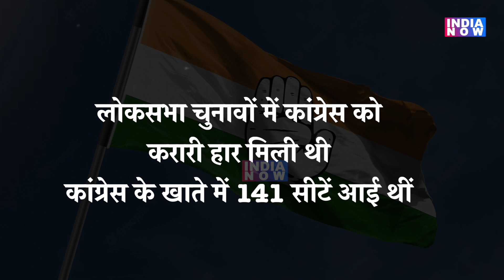Mulayam Singh को दो-दो बार मिला था PM बनने का मौका, यादव नेताओं ने आखिरी मौके पर दिया धोखा!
अपने राजनीतिक करियर में मुलायम सिंह यादव को दो बार मिला था प्रधानमंत्री बनने का मौक़ा लेकिन यादव नेताओं ने आख़िरी मौक़े पर दे दिया धोखा।